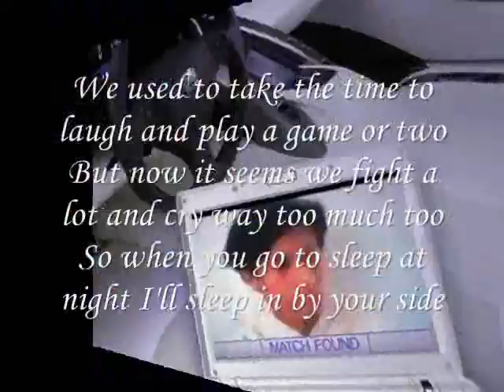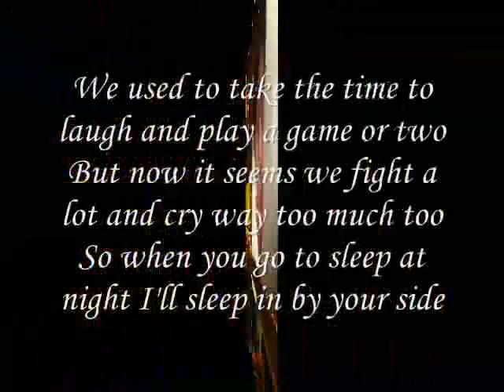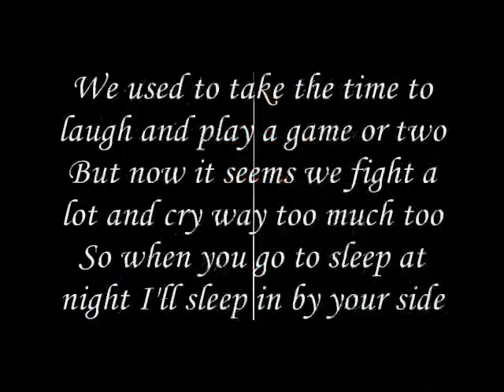Go To sleep At Night, My Dear , - Miftachul Wachyudi (Yudee)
do.
do so
Money is an excellent servant, but the host
very bad.